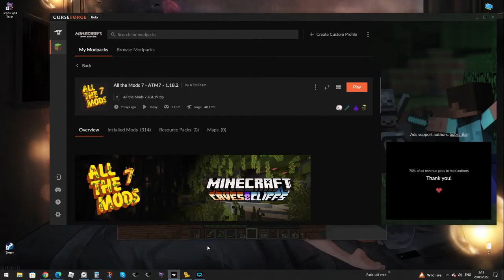Склад 2 уровня ATM 7 Minecolonies Curseforge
Бегаю по складу, который мне построил строитель Джозая